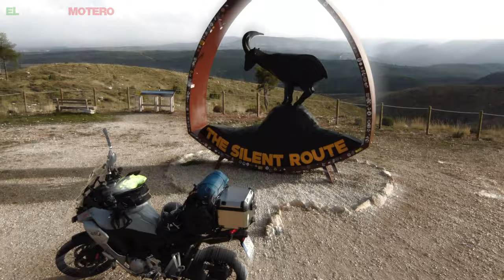Las ALPUJARRAS en moto: SOPORTÚJAR pueblo de las BRUJAS y TREVÉLEZ, primeros PROBLEMAS con la Tiger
Recorremos las Alpujarras granadinas para ir a comer jamón a TREVÉLEZ, el pueblo más alto de España ni más ni menos. Recorremos una carretera de curvas entre Lanjaron, Orgiva, Soportujar, Pampaneira, Pitres y Portugos hasta llegar a Trevélez. En Soportújar, el pueblo de las brujas, la moto de Emiliano nos da un buen susto cuando, al pararse justo en frente de la estatua de una bruja, empieza a tirar algun liquido que parece refrigerante. En Trevélez nos zampamos un plataco de jamón y un entrecot de ternera que me ha dado lastima hasta cagarlo. En fin, un buen episodio para disfrutar un rato, si te gustan las motos y las aventuras.